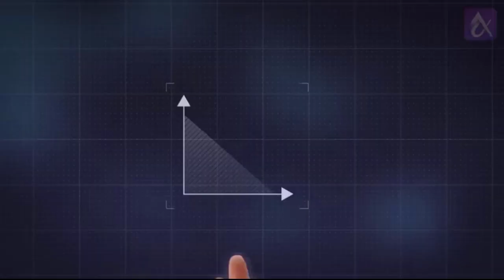Farmer's Almanac Warns Old Man Winter (2023-2024) is Coming With a Vengence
A look at the Farmer's Almanac and long range weather forecasts - does an extreme hot summer often lead to a following extreme cold winter?